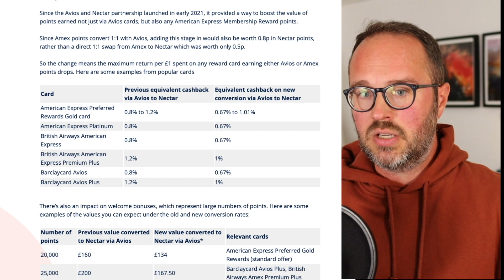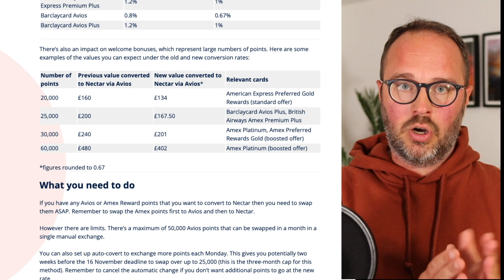BIG Avios/Amex to Nectar points cut, 0% stoozing card bonus & more (UK Credit Card news Nov 2022)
If you're collecting or have a stash of Avios or Amex points and plan to swap them to Nectar, then you need to act fast as the conversion rate is dropping from mid-November. Here's how to do it, and how it impacts the cashback and welcome bonus returns from leading cards.

Plus two stacked offers for a 0% purchase card ideal for stoozing, and info on changes to John Lewis, Amazon and Sainsbury's Bank credit cards.

*My list of top credit cards offers on the blog

00:00 John Lewis & Amazon card closures
03:01 Sainsbury's Bank earnings slashed
03:56 0% purchase Barclaycard welcome deals
06:32 Avios to Nectar devalued
10:40 Impact on cashback/reward earning rates
13:29 Impact on welcome offers
17:14 Deadline to swap Amex/Avios to Nectar at best rate

MORE

F A C E B O O K C O M M U N I T Y

A B O U T  A N D Y